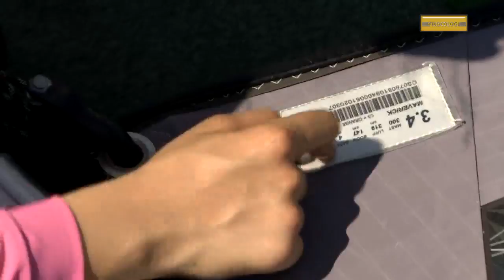Firbcologi: jadranje na deski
Kako se jadra na deski?

Firbcologi so premierno na sporedu vsako soboto od oktobra do februarja ob 8:50 na TV SLO 1. Gledaš nas lahko tudi ob ponedeljkih popoldan na TV SLO 1 ob 15.45 in ob petkih zvečer na TV SLO 2 ob 19.10, ko so na sporedu ponovitve.